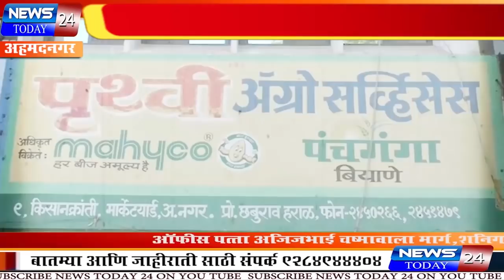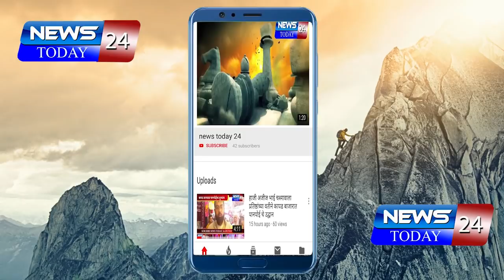नगरमध्ये कोटी रुपयांचा मुदतबाह्य कीटकनाशके जप्त